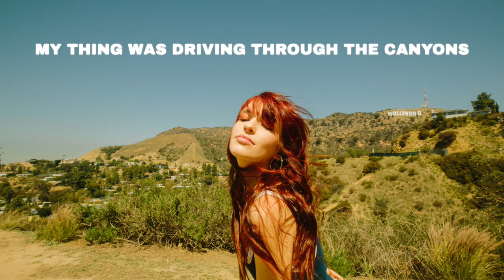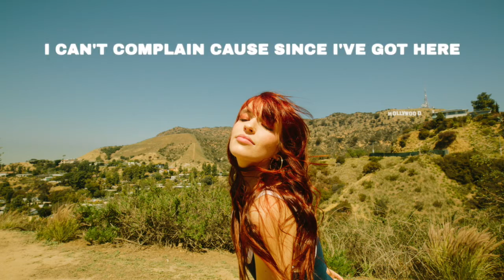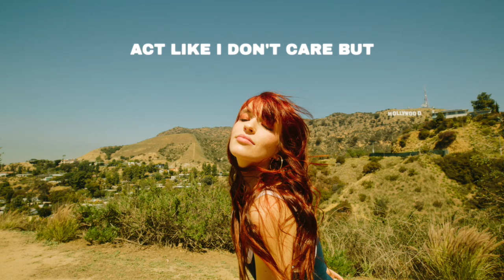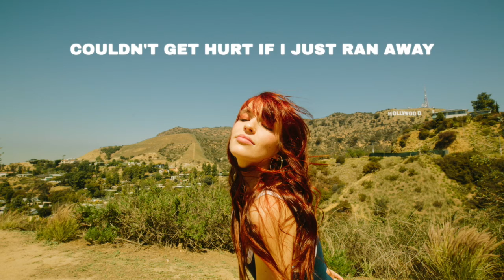Lily Kincade - I Used to Live in LA (Lyric Video)